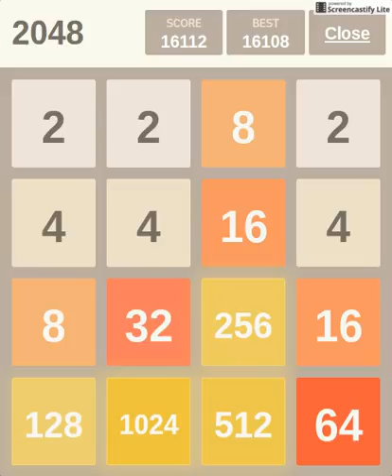Journey to 8192 #2 2